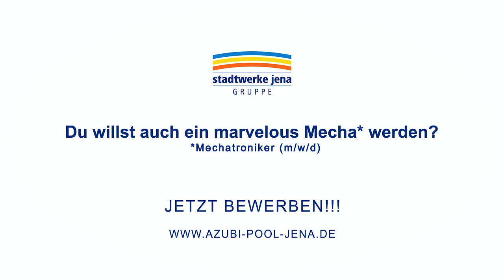Unsere marvelous Mechas* (Jenaer Nahverkehr)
+++ Azubis gesucht: Mechatroniker (m/w/d) +++

Neues aus unserer Azubi-Videoserie "Unsere Superhelden" 🦸‍♂️

Unser heutiger Superheld heißt Nils und ist einer unserer "marvelous Mechas*". Ohne ihn würde keine Straßenbahn in Jena fahren. Ohne ihn würde Jena stillstehen. 😉 Er und seine Kollegen sind unsere Superhelden in der Straßenbahnwerkstatt.

Ihr habt Lust ein Teil dieses Superhelden-Teams zu werden? Dann bewerbt euch als Azubi zum Mechatroniker (m/w/d) für eine superheldenhafte Ausbildung im Jahr 2022.

👉 Die Ausbildung zum Mechatroniker könnt ihr auch beim Jenaer Nahverkehr absolvieren. Hier geht´s zum Video: youtu.be/RSevOfr1zck

* Mechatroniker (m/w/d)